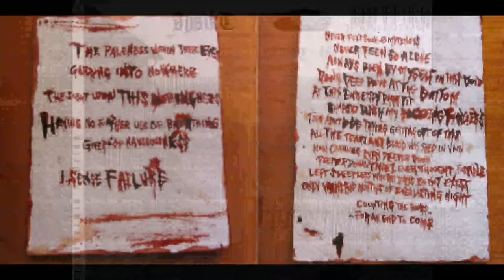01 Isolation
SUBSCRIBLE

UNTIL THE LIGHT TAKES US

Playlist of "Until the Light Takes Us" which is a documentary about Norwegian "Black Metal". Produced in 2009, it is considered a classic documentary and highly valued by the younger "Black Metal" audience who does not have access to the history of the genre. This expansion is not well seen by some characters who were part of the story and lived the best time of this lifestyle called "Black Metal"

Norwegian
Spilleliste "Inntil Lyset Tar Oss" som er en dokumentar om "Black Metal" norsk. Produsert i 2009, regnes det som en klassisk dokumentar og høyt verdsatt av publikum "Black Metal" yngre som ikke har tilgang til historien av sjangeren. Denne utvidelsen er ikke godt sett av noen tegn som var en del av historien og levde den beste tiden denne livsstilen som heter "Black Metal"

Some Bands

"Burzum" (Varg Vikiernes)
"Darkthrone" (Nocturno Culto, Gylve "Fenriz" Nagell, Ivar Enger, Dag Nilsen)
"Ulver" (Kristoffer Rygg, Tore Ylwizaker, Jørn H. Sværen, Daniel O'Sullivan)
"Mayhem" (Necrobutcher, Hellhammer, Attila Csihar, Teloch,  )
"Satyricon" (Frost)
"Enslaved" (Ivar Bjørnson, Grutle Kjellson, Ice Dale, Cato Bekkevold,
Herbrand Larsen)
"Immortal" (Demonaz, Horgh)
"Gehenna" (Sanrabb, Per Husebø, Dolgar, Amok, Dirge)
"Emperor" (Ihsahn, Samoth, Bård Faust, Tchort, Jonas Alver, Håvard Ellefsen)
"Dodheimsgard" (Kvohst, Vicotnik, Blargh, Clandestine, Terghl
Jormundgand)
"Gorgoroth" (Infernus, Tomas Asklund, Atterigner)